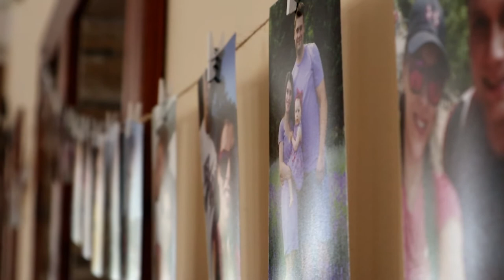Magda & Lukáš 🤍 10.9.2021 | svatební klip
Svatební klip mladého páru, vlastně už mladé rodinky z podhůří Beskyd 🏞. Obřad na louce 🌾, slunce babího léta ☀️ a láska v srdcích 💕.
📷 Video jsem natočila narychlo jako dárek pro novomanžele. Oni neměli kameramana, zato já měla foťák, i když sotva týden :) 🎥
Nezapomenu, jak jsem poprvé v životě střídala roli svědkyně a kameramanky 😅 Děkuji, že jsem mohla být svědkem tohoto velkého dne 🤍
🔮 Podívejte se i na můj druhý volnočasový kanál Střípky poznání:
Kontakt, odkazy a sociální sítě:
🎞 Potřebujete vytvořit video/něco natočit či nafotit?
🎓 Hledáte školní/studijní pomoc, aneb (Do)učení trochu jinak?
🎵 Sháníte hudbu do videa? Získejte 2 měsíce zdarma při zakoupení roční licence